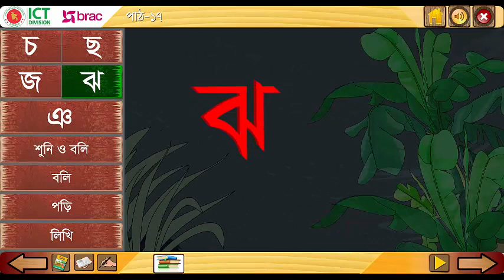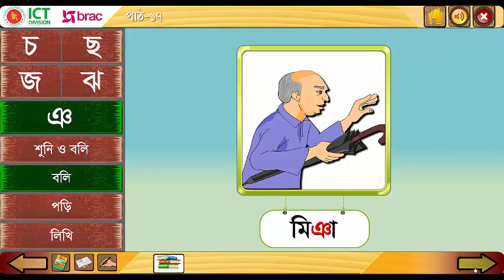ব্যঞ্জনবর্ণ। চ ছ জ ঝ ঞ - শুনি ও বলি | বলি পড়ি ও লিখি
প্রথম শ্রেণি | আমার বাংলা বই | পাঠ - ১৭ | শুনি ও বলি | বলি পড়ি ও লিখি | ব্যঞ্জনবর্ণ। চ ছ জ ঝ ঞ

শোনাঃ
(১) বাক্য  ও শব্দে ব্যবহৃত বাংলা বর্ণমালার ধ্বনি মনোযোগ সহকারে শুনবে ও মনে রাখবে।
(২) কার চিহ্নহীন শব্দ মনোযোগ সহকারে শুনবে ও মনে রাখবে।
(৩) কার চিহ্নযুক্ত শব্দ মনোযোগ সহকারে শুনবে ও মরে রাখবে।
(৪) কার চিহ্নহীন ও কার চিহ্নযুক্ত শব্দ তৈরী বাক্য শুনবে।
(৫) নির্দেশনা ও অনুরোধ শুনে পালন করবে।

বলাঃ
(১) বাক্য ও শব্দে ব্যবহৃত বাংলা বর্ণমালার ধ্বনি স্পষ্ট ও শুদ্ধভাবে বলতে পারবে।
(২) কার চিহ্নহীন শব্দ স্পষ্টভাবে বলতে পারবে।
(৩) কার চিহ্নযুক্ত শব্দ স্পষ্টভাবে বলতে পারবে।
(৪) অনুরোধ করতে পারবে।
(৫) প্রশ্ন করতে ও উত্তর বলতে পারবে।

পড়াঃ
(১) বাংলা বর্ণমালা স্পষ্ট ও শুদ্ধ উচ্চারণে পড়তে পারবে।
(২) নিজের লেখা বর্ণ চিনে পড়তে পারবে।

লেখাঃ
(১) স্পষ্ট ও সঠিক আকৃতিতে বাংলা বর্ণমালা লিখতে পারবে।